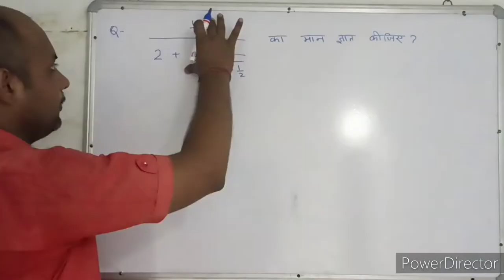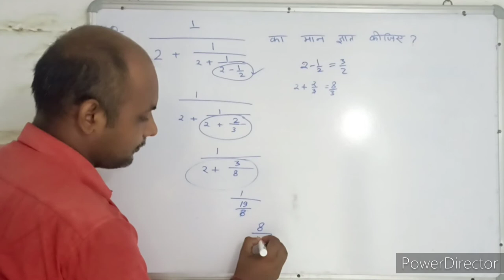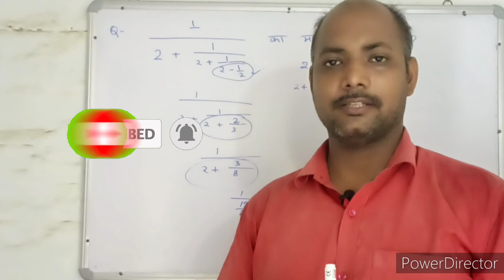सरलीकरण । Simplification । maths । mathematics । maths with PKGURUJee